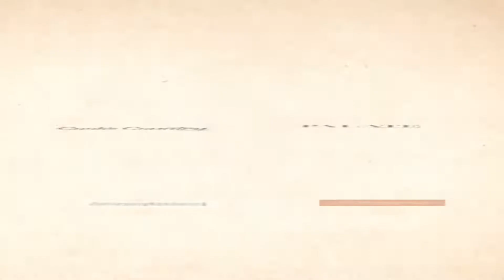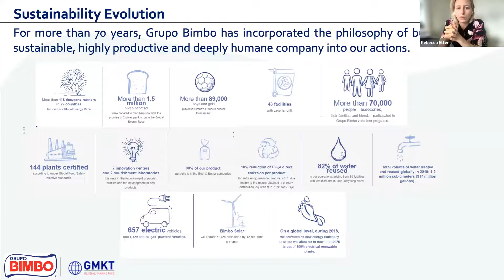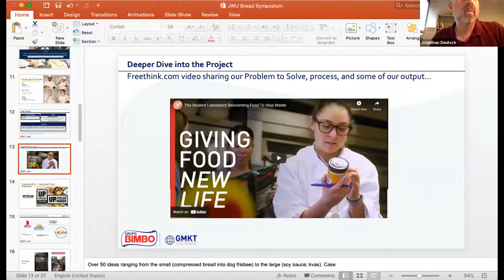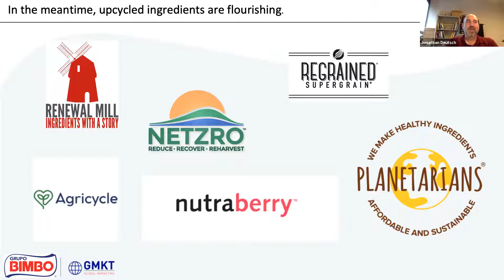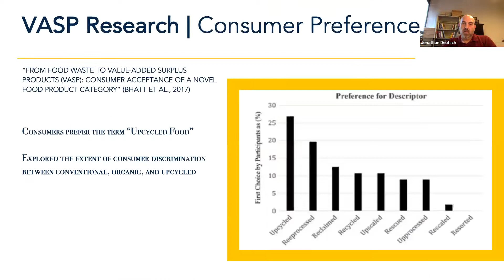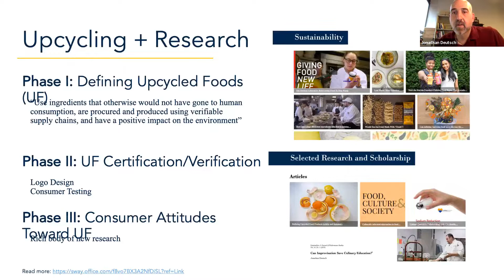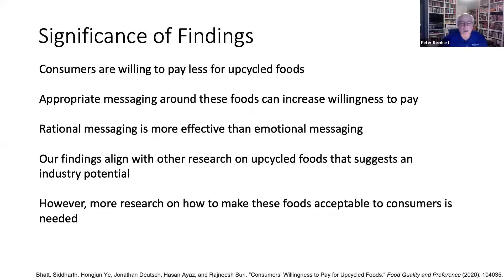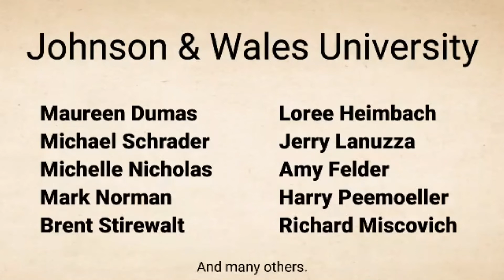Jonathan Deutsch and Rebecca Etter 11 October, 2021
Jonathan Deutsch and Rebecca Etter: Innovative Options for Leftover Bread and Dough